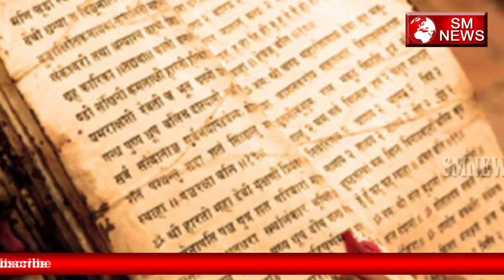जानिए कैसे इस Mandir के नदी का पानी बन गया घी-Temple Water become Ghee-SM News